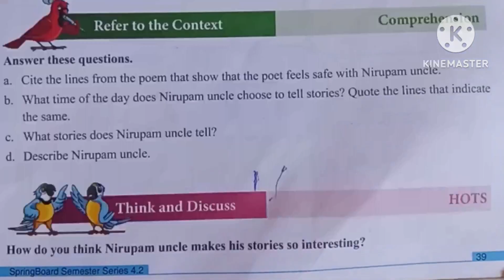Class 4: Nirupam Uncle